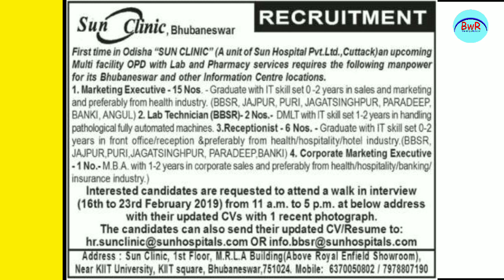Private JOBs High Salary !! SUN Clinic !! Latest Jobs in Odisha !! Banking with Rajat